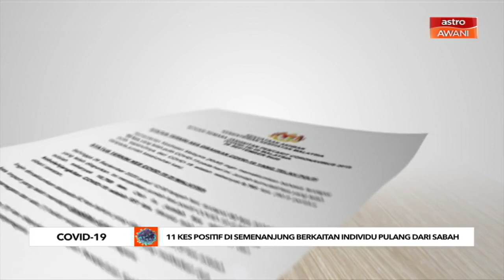11 kes positif di Semenanjung Malaysia daripada individu pulang dari Sabah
Terdapat 11 kes positif COVID-19 dikesan di Semenanjung Malaysia berpunca daripada individu yang kembali dari negeri Sabah pada Sabtu.